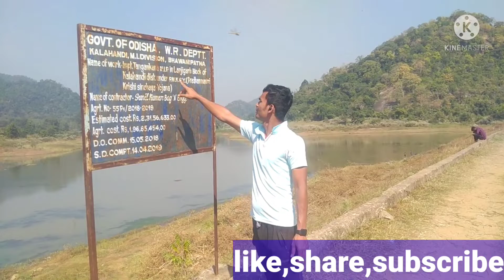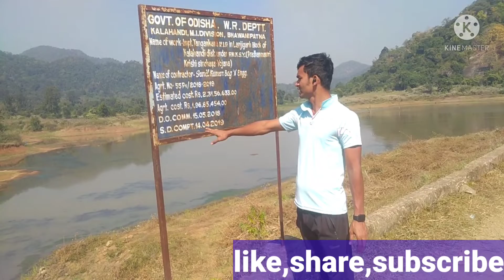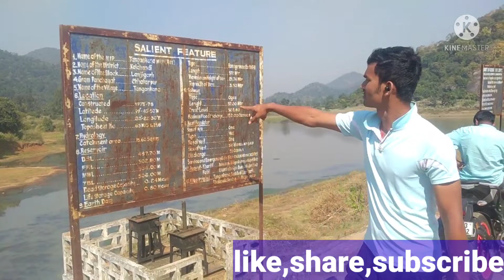Job information,vastu shatra,ayurvedic,homepathic,c.t and b.ed assignment ,all reasoning,math ,